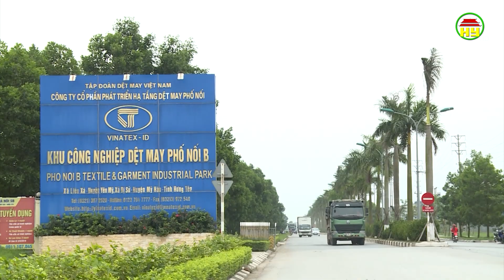Mỹ Hào đổi thay sau 20 năm tái lập